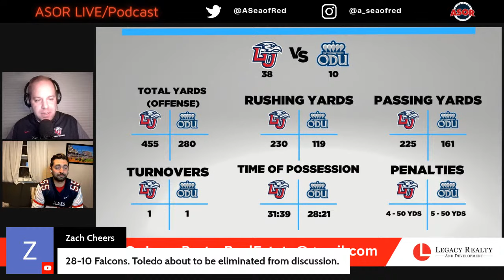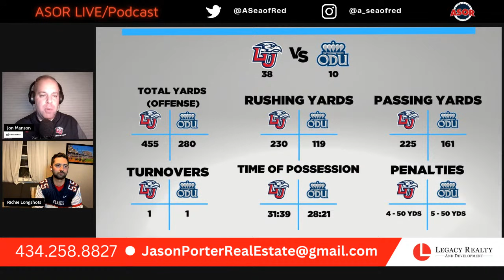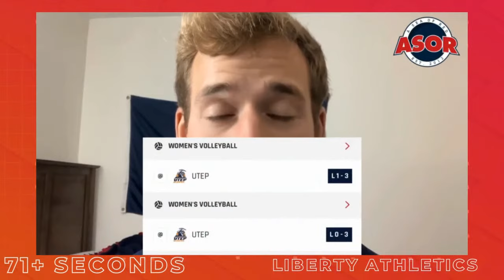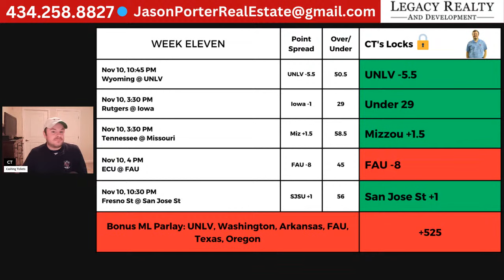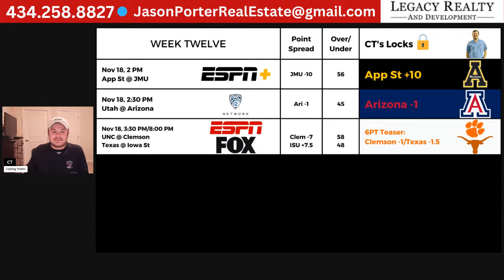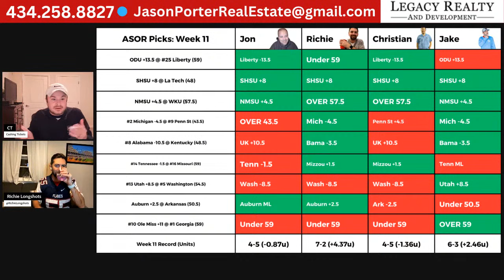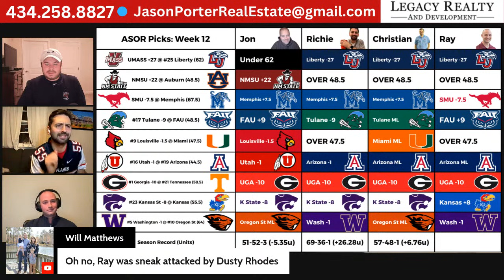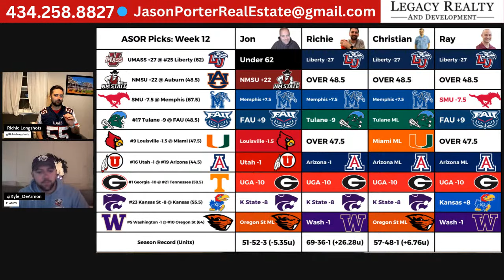11/14 ASOR Football Podcast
Discussing 10-0!